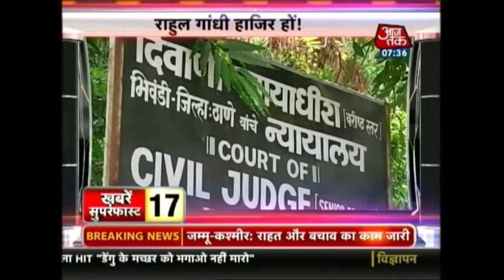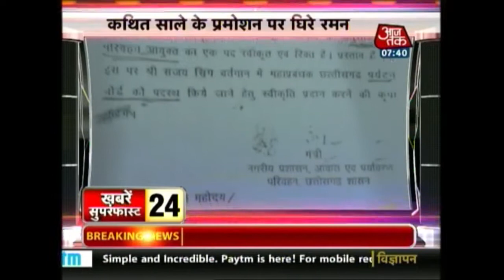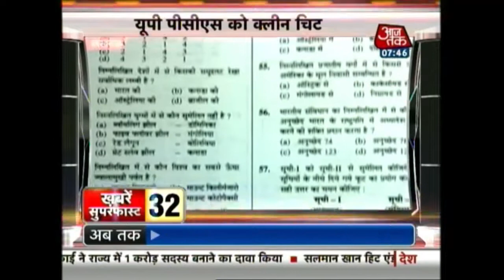Khabarein Superfast | March 31st, 2015 | 07:30 AM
Watch the top news headlines of the day in this clip.